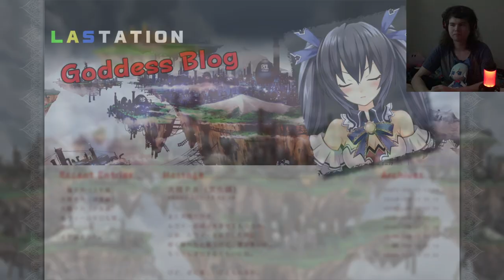Just a Melee Character - Hyperdimension Neptunia (PS3) [3]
Iffy denies the fact that she's from Smash Bros. Melee. Anyways it turns out we weren't meant to go to Leanbox at all. The fact we could though is pretty cool. There's lots to do in Lastation though, including Noire complaining about getting soup on her clothes.